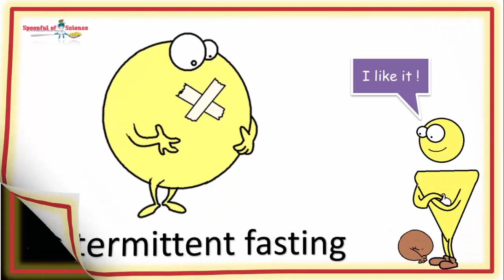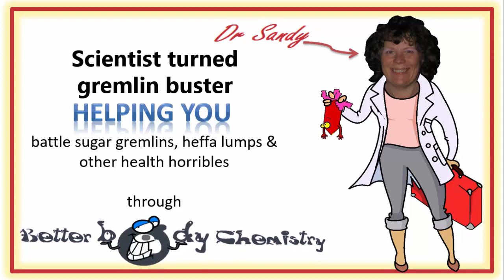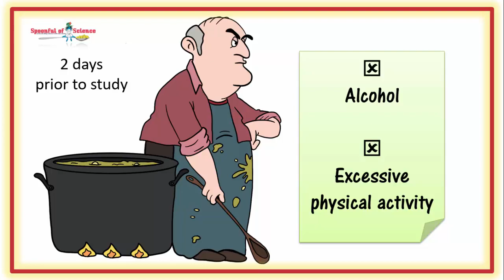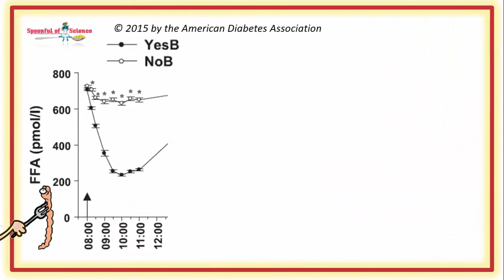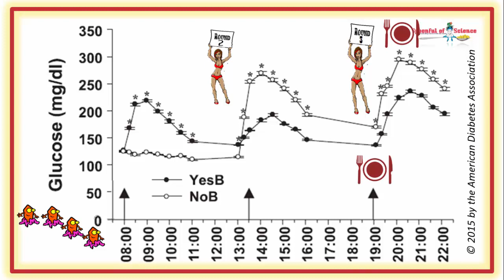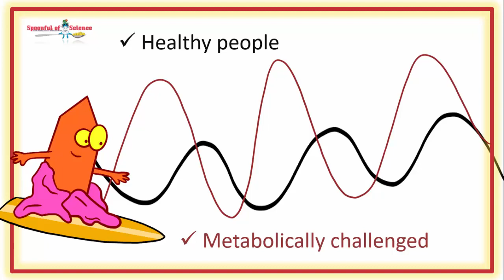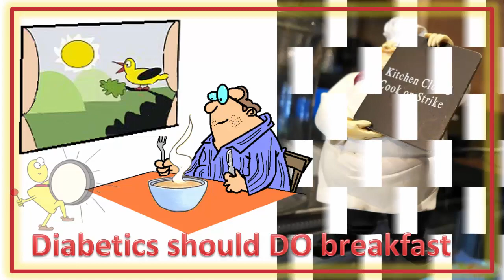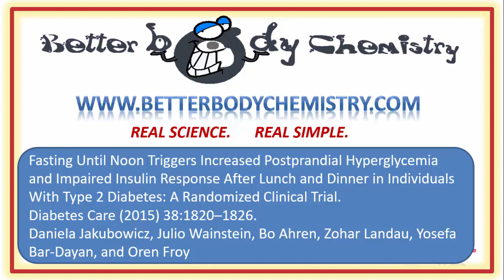The best time to practice time restricted feeding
The idea that practising some form of intermittent fasting is good for you is now pretty pervasive. Lots of people are doing it.  And I think you should to.  Especially if you are metabolically challenged.

But you do need to consider WHEN you are doing it.

A lot of the thinking is that it really doesn’t matter that much, what you’re trying to do is give your body an opportunity to clean house.   Do breakfast, don’t do breakfast.  It really doesn’t matter.  The length of the window is key.
But, this research paper out of Venezuela tells a very different story. A story, you probably want to pay attention to, if you are metabolically challenged.

In a nutshell : If you’re diabetic you should DO breakfast.

If you would like to work directly with me, you can learn more about a Day of Voxer here